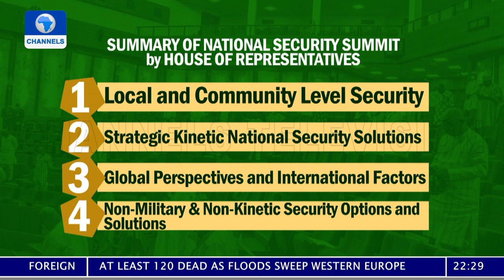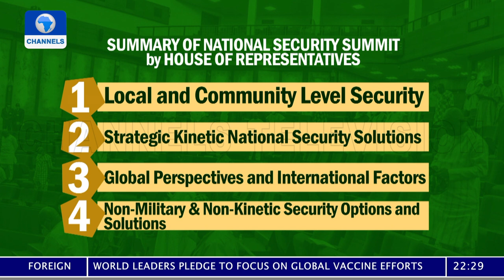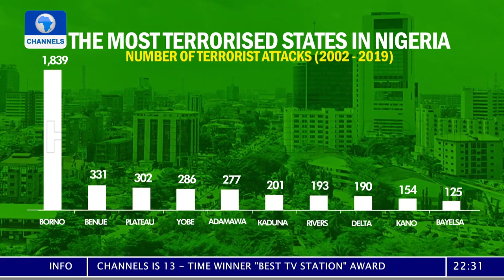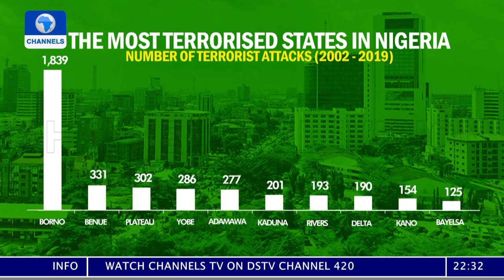Review Of National Security Summit Report